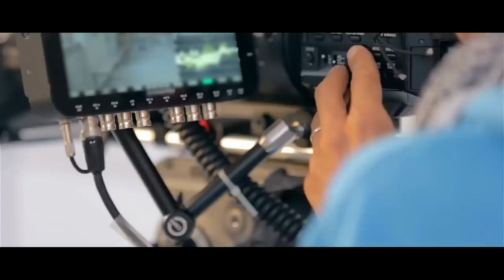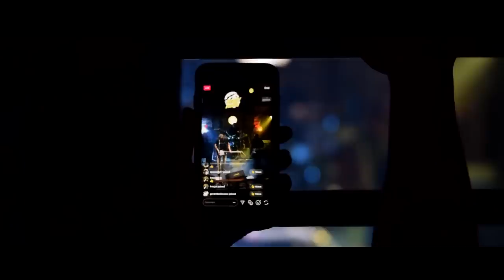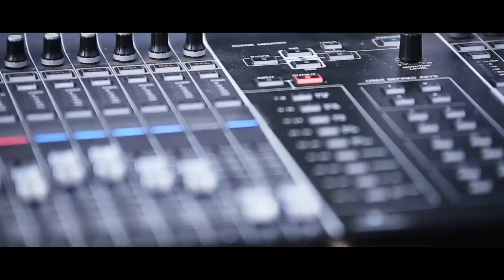Impossible Music Video - Steady Rollin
video credits
Film Crew: Max Villalta
Edit & Grading: Markantony
Concept: GoodLook management

Lyrics:
I’m speeding through the night, sky blazing with those stars so bright.
Can’t get my mind to rest, heart pounding so strong in my chest.
No matter how I’ve tried, can’t get myself to a goodbye.
I’m speeding through the night, won’t stop untill the sky is bright,
400 miles or so, Ill push my foot down to the floor...
Arriving at your town, I still don’t know my way around.
I walk on your front porch, too nervous to knock on your door.
I’ll try to make it right,
Just please don’t tell me it’s impossible!!
Bridge
I saw you on the second floor...
You head down towards the door...
Chorus
What will I say to you?
That you will know I’m true!
Save me my Life
Save mi my Life